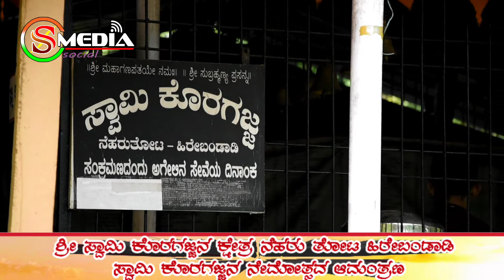ಹಿರೇಬಂಡಾಡಿ ನೆಹರು ತೋಟ ಶ್ರೀ ಸ್ವಾಮಿ ಕೊರಗಜ್ಜಾ ನೇಮೋತ್ಸವದ ಆಮಂತ್ರಣ